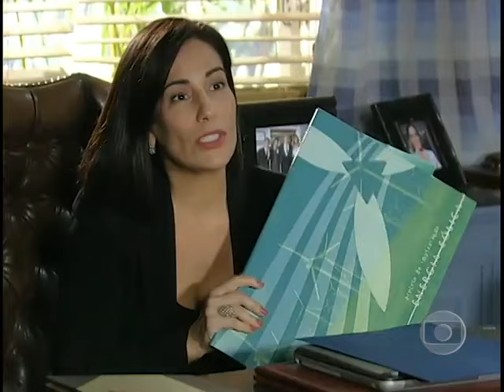INSENSATO CORAÇÃO 2011 - Norma confronta Léo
memoriadatv copyrighttvglobo2011